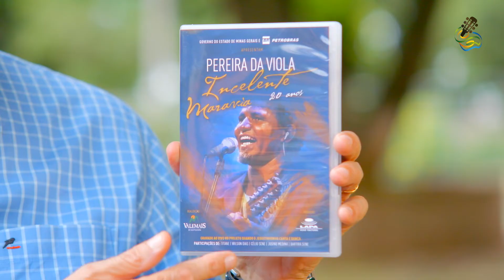Pereira da Viola - O meu fraco é a viola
Autoria: Pereira da Viola / João Evangelista Rodrigues